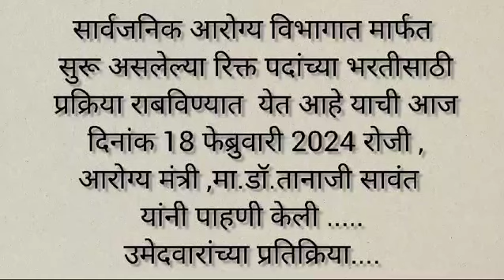आरोग्य विभागात भरती झालेल्या उमेदवारांचे अभिप्राय नक्की ऐका...